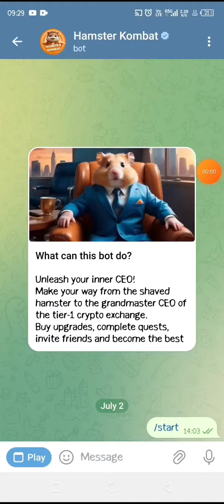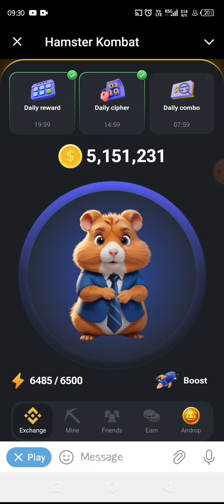how to claim Hamster Kombat Combo July 9, 2024